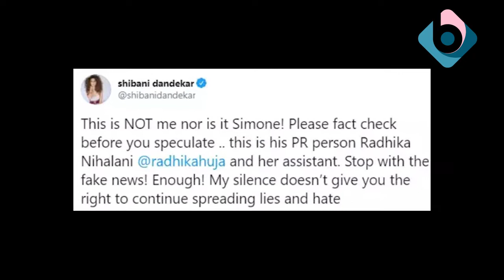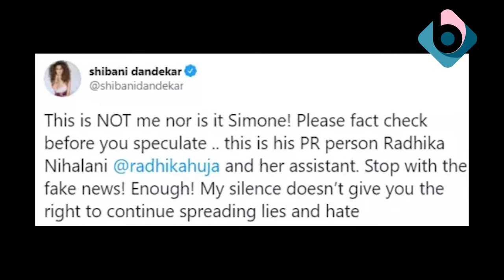Mystery Girl का खुला राज Shibani Dandekar ने तोड़ी चुप्पी | Is She Rhea's Bro Showik Gf ? Bollypeeps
Mystery Girl का खुला राज Shibani Dandekar ने तोड़ी चुप्पी kon hai woh mystery girl Jameela Calcuttawala, farhan akhtar ki gf rhea chakraborty ki friend shibani dandekar ?

Basic Studio Setup :-

PC Build

Graphic Card